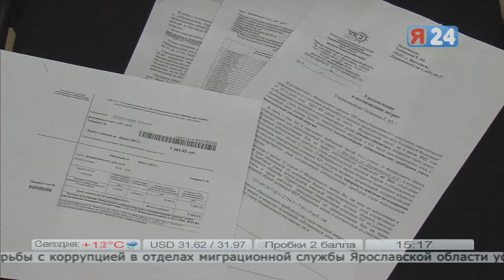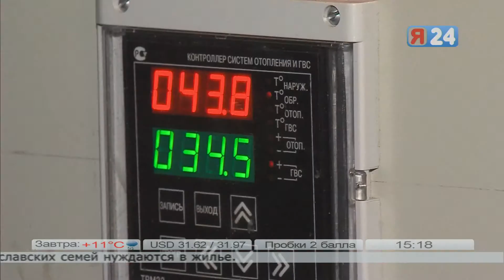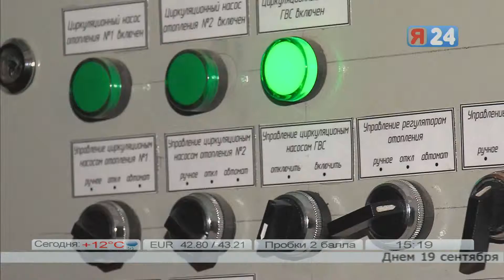Дневной выпуск "Я-Новости": 20 сентября, 15:15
Ярославские фотографы показали город с высоты многоэтажек.
Избирательная комиссия перераспределила мандаты победивших кандидатов.
Руководство ХК "Локомотив" приняло решение об отставке главного тренера Тома Роу.